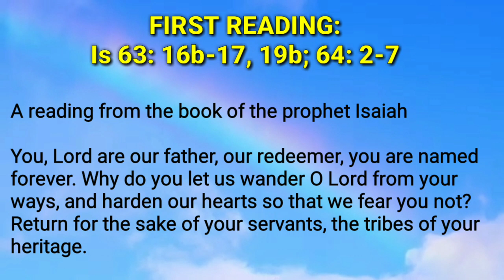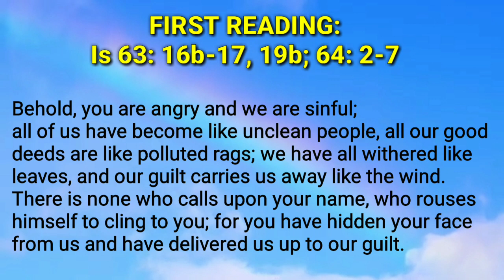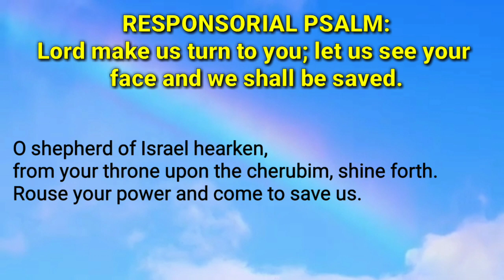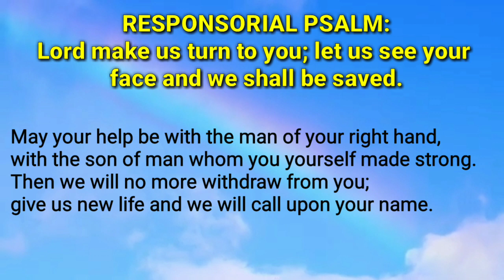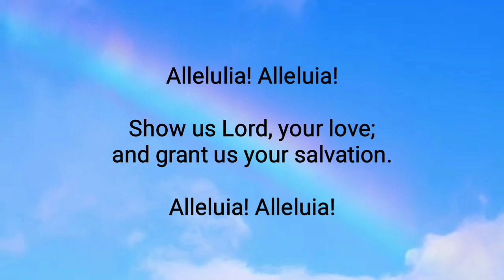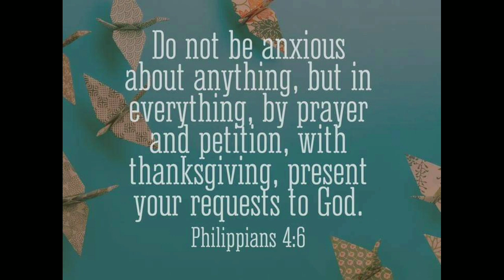DECEMBER 3, 2023 SUNDAY ENGLISH MASS READINGS | FIRST SUNDAY OF ADVENT, YEAR B